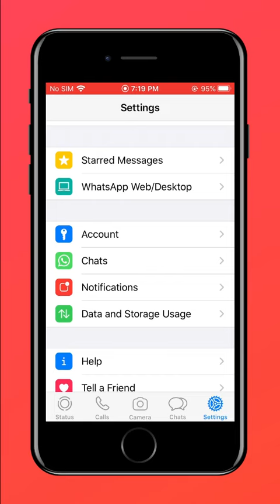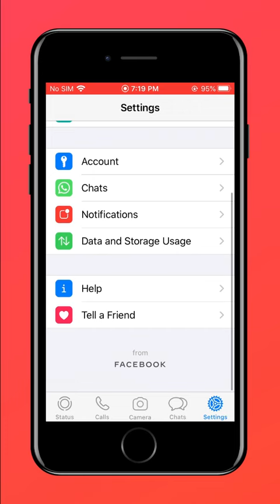WhatsApp on iPhone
Hey guys, in today's video we are going to see the WhatsApp interface on iOS.
WhatsApp for Android and iOS are almost identical but there are few changes in the interface which calls for a comparison. As soon as you open WhatsApp on iOS, you see a navigation bar at the bottom which includes Status, Calls, Camera, Chats, and Settings. You can pick whichever option you want to access, right from the main window of the app. The choice of colors and placement of icons in the right place offers easy access and saves a lot of time and effort.